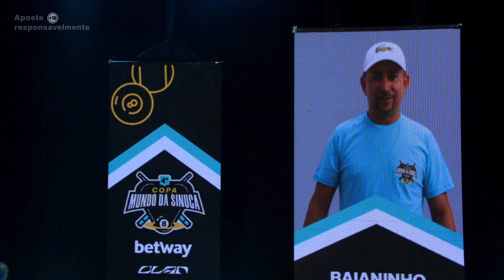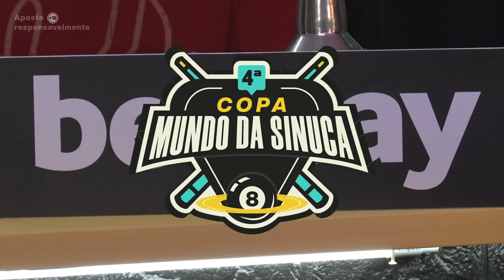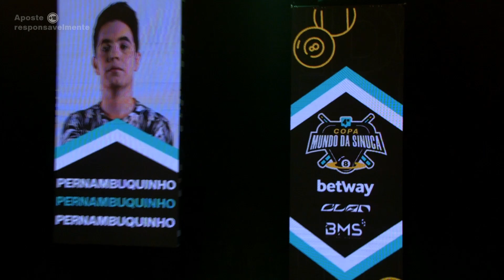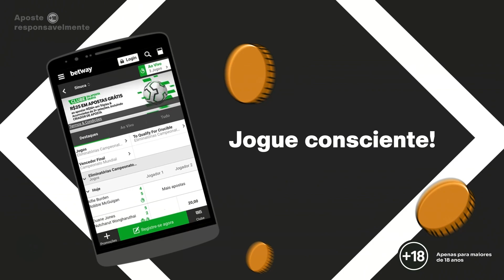BAIANINHO VS PERNAMBUQUINHO | QUARTAS DE FINAL - 4ª COPA MUNDO DA SINUCA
Salve Salve Sinuqueiros!
Deixa um comentário aí em baixo e avalie e conteúdo!
PARCEIROS:
Só não faz negócio quem não quer!
Face/Insta: @omundodasinuca
Meu Insta: @p.aulohenrique